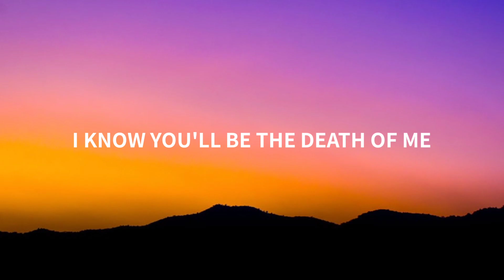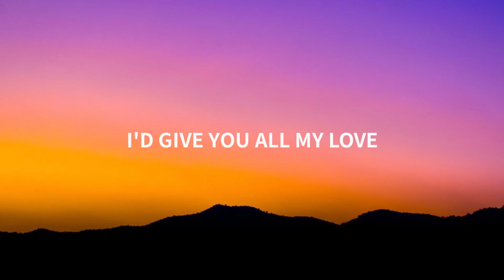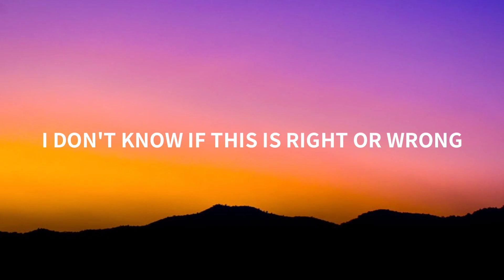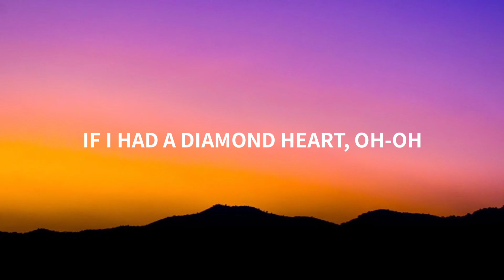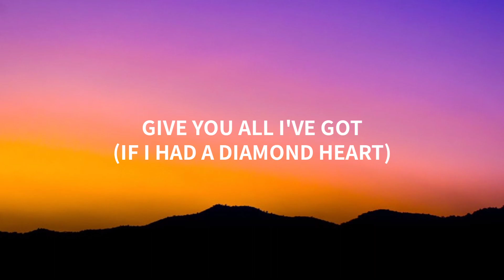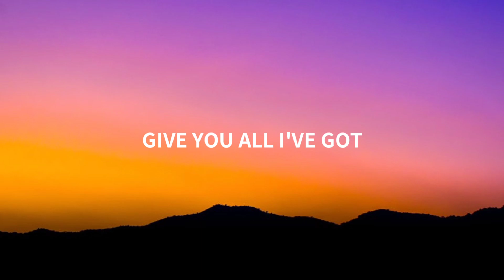Alan Walker - Diamond Heart (Lyrics) ft.sophia somajo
Alan Walker - Diamond Heart (feat. Sophia Somajo)

🎤 Lyrics:
Hello, sweet grief
I know you'll be the death of me
Feel like the morning after ecstasy
I am drowning in an endless sea
Hello, old friend
Here's the misery that knows no end
So I'm doing everything I can
To make sure I never love again

I wish that I did not know
Where all broken lovers go
I wish that my heart was made of stone
Yeah, if I was bulletproof
I'd love you black and blue
If I was solid like a jewel
If I had a diamond heart, oh-oh
I'd give you all my love, if I was unbreakable
You could shoot me with a gun of gold, if I was unbreakable

I'd walk straight through the bullet
Bendin' like a tulip, blue-eyed and foolish
Never mind the bruises
Into the fire, breakin' through the wires
Give you all I've got (if I had a diamond heart)
I'd walk straight through the dagger
Never break the pattern
Diamonds don't shatter, beautiful and battered
Into the poison, cry you an ocean
Give you all I've got

I don't know if this is right or wrong
Am I giving up where I belong?
'Cause every station's playing our song
Goodbye, my love
You are everything my dreams made up
You'll be Prince and I'm the crying dove
If I only were unbreakable

I wish that I did not know (ooh)
Where all broken lovers go (ooh)
I wish that my heart was made of stone (I wish that my heart was made of stone)
Yeah, if I was bulletproof (bulletproof)

Oh, la-la-la-la-la
La-la-la-la-la-la
La-la-la-la-la-la, la-la-la-la-la-la
This is the story (la-la-la-la-la-la, la-la-la-la-la-la)
I'd give you all my love (I'd give you)
If I was unbreakable (the story, la-la-la-la-la-la, la-la-la-la-la-la)
You could shoot me with a gun of gold (shoot)
If I was unbreakable